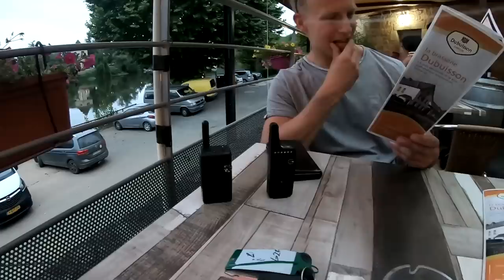Karpervissen op DE LOT in FRANKRIJK 2020!!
YES! Eindelijk is het zover! De eerste van de drie Frankrijk films van onze mega roadtrip!
In deze film nemen we jullie mee naar een week lang vissen op karpers aan de mooiste rivier van Frankrijk! De omgeving is waanzinnig en de karpers bizar sterk. Het was echt fan-tas-tisch! Bekijk nu de gehele film om te zien hoe onze week is verlopen!

Bezoek mijn website voor leuke updates en de beste producten!

Op deze website vind je de enige echte Twincarp kleding! Ook kan mijn eBook hier gevonden worden. Door dit eBook ga je zonder enige twijfel MEER vis vangen: de meest brute foto’s in combinatie met tal van nuttige tips met diepgaande theorieën en gedachtegangen zorgen voor een inspirerend en motiverend geheel. Tot slot kan de exclusieve FRANKRIJK film hier bekeken worden. Deze unieke film van ruim honderd minuten is bij uitstek mijn beste productie ooit: pionieren op wateren van honderden hectaren, ongerepte natuur en méga grote karpers!

**Vergeten jullie het blauwe duimpje niet?!**

VOLG ME OP SOCIAL MEDIA VOOR DAGELIJKSE UPDATES!

Ik gebruik al ruim zes jaar de boilies van Evolution Products. Wil je deze toppers snel en gemakkelijk bestellen? Zie onderstaande link!

Thumbnail gemaakt door Daniel Pieterse!

-Jelmer Simmes/twincarpNL